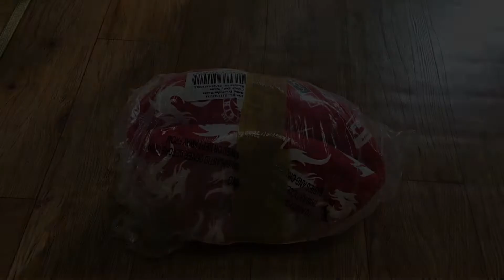SHINJI RED FREESTYLE MONTABALL-Unboxing